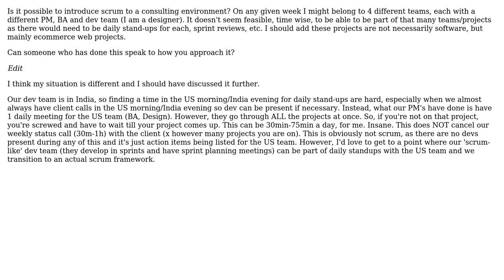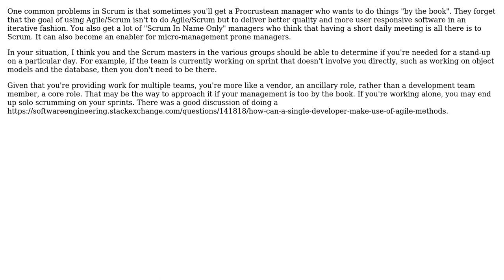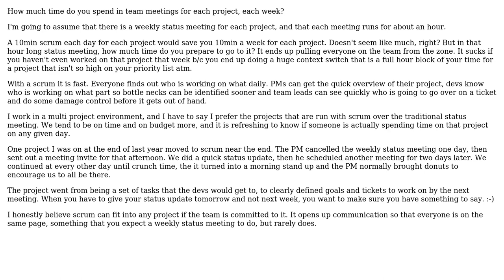Software Engineering: Scrum in a consulting environment? (2 Solutions!!)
Software Engineering: Scrum in a consulting environment?

With thanks & praise to God, and with thanks to the many people who have made this project possible! | Content (except music & images) licensed under CC BY-SA | Music | Images & others | With thanks to user Tyanna user jfrankcarr user Darla and the Stack Exchange Network Trademarks are property of their respective owners. You are responsible for your own actions.